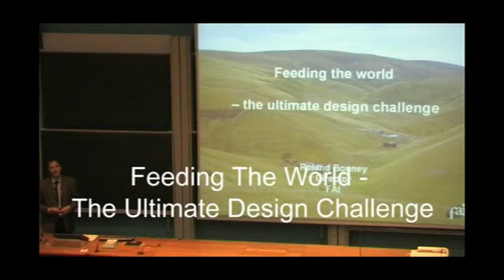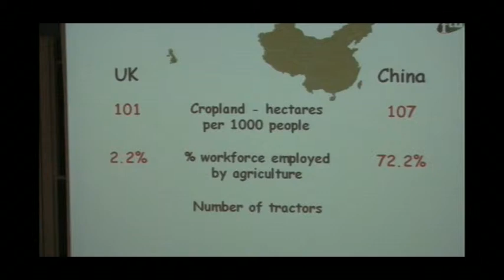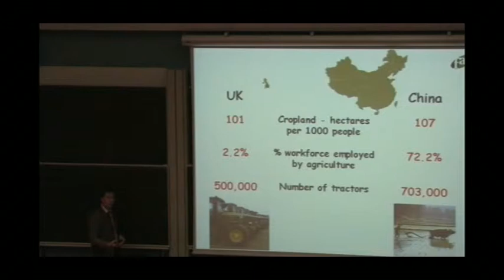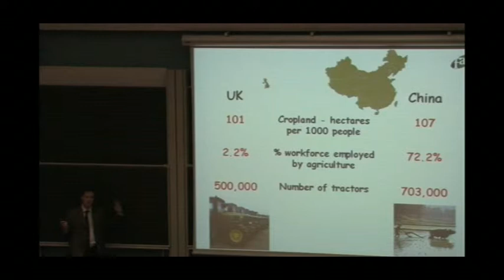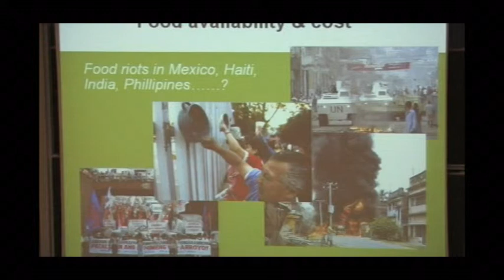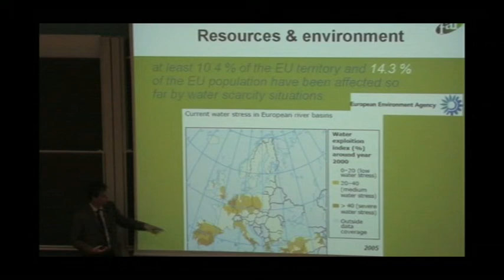Roland Bonney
First minutes of Roland Bonney in STIR lecture; Feeding the World. Roland Bonney is Communications and Business Development Director at Food Animal Initiative (FAI). He is a main board Director for the Benchmark Holdings group. Roland is a senior consultant analyst in policy formulation and implementation systems and has world-wide experience of farm management and agri-supply chain issues. For more information including full lenght videos